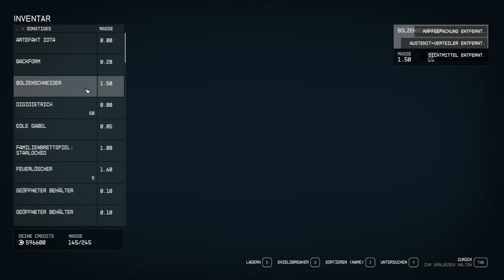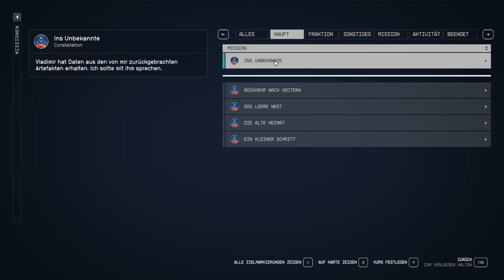LET´S PLAY STARFIELD [059] - Kaum wieder da direkt Party ! 🚀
Starfield Let's Play

💎😏 Na du geile Zuckerpuppe 😏💎

«Let's Play Starfield» Kommentiertes Gameplay von HerrKecklich  (2023).

❗️ WICHTIGER HINWEIS ❗️